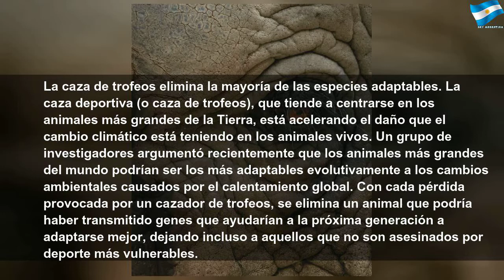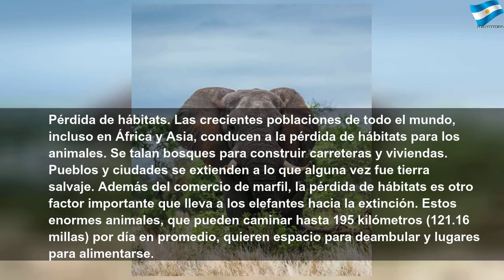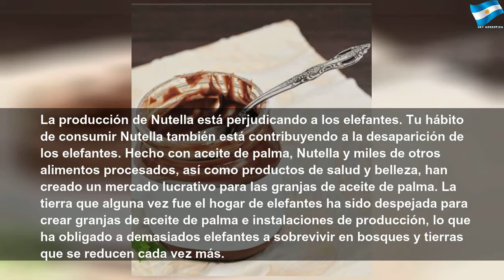Por qué los elefantes están en riesgo de extinción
Por qué los elefantes están en riesgo de extinción | Red Study